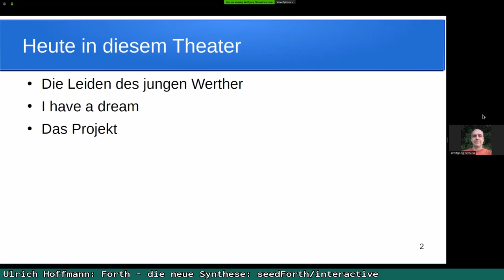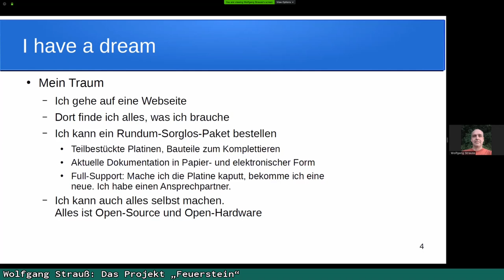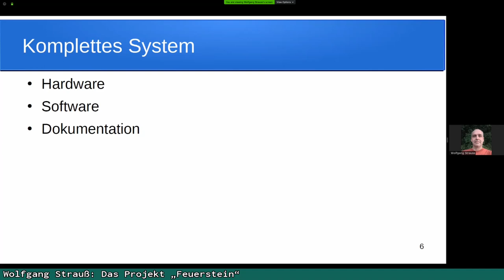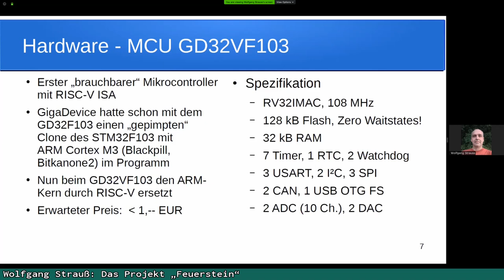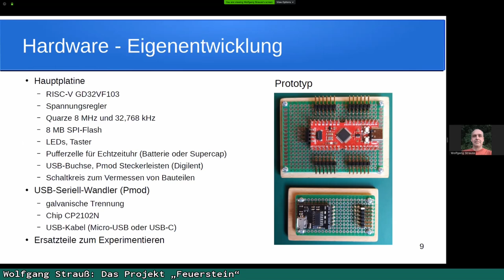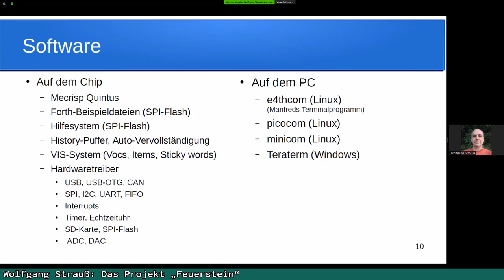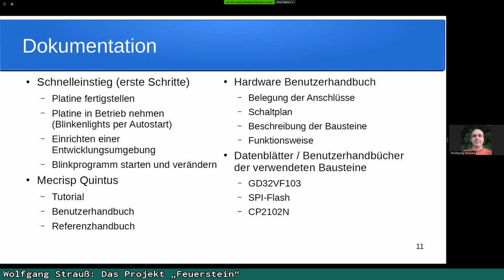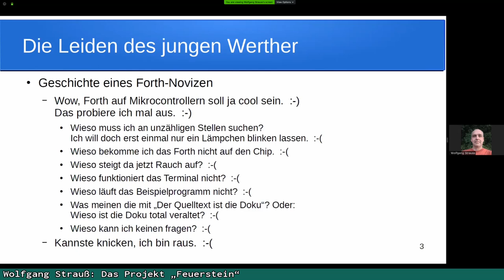Wolfgang Strauß: Das Projekt „Feuerstein“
Vorstellung des Projektes Feuerstein mit anschließender Diskussion/Brainstorming